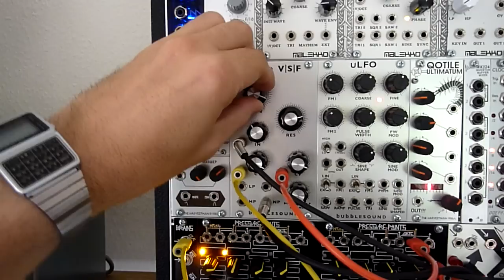MakeNoise Brain + pressure point + phonogene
3 best friends, instant sequences, changing on the fly
Sem20 filter
beat : mfb 522